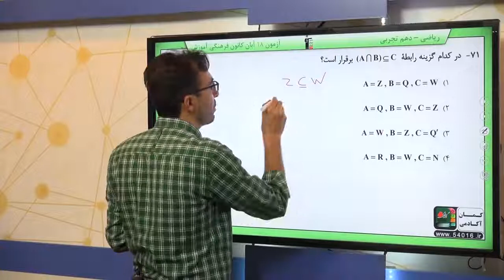پایه دهم تجربي رياضي 1 مجموعه ، الگو،‌دنباله مجموعه هاي متناهي و نا متناهي سوال 71 درصد پاسخگویی 70